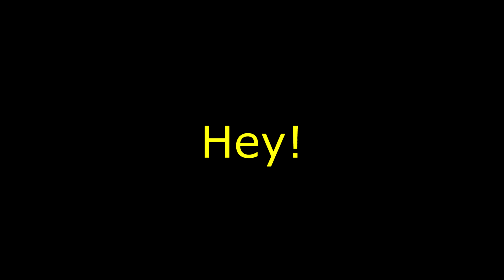Starve.io // Dont do this with the Dragons! // 1v1s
Those were the last clips from me of the old update x) hopefully lapa is updating starve while im writing this :P